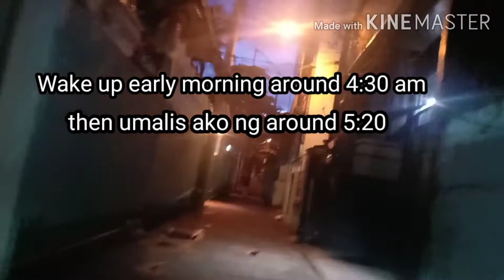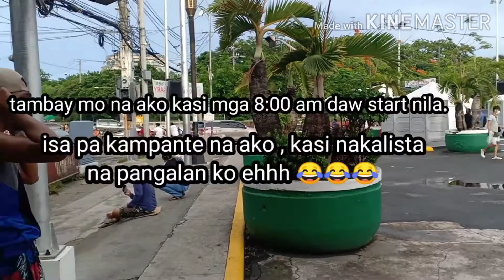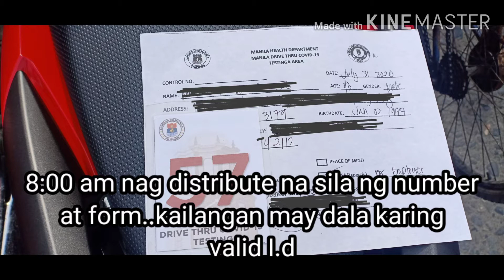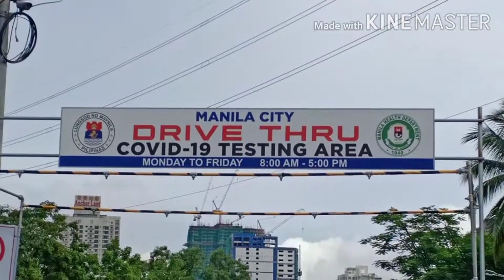libreng rapid test sa manila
free rapid test in manila